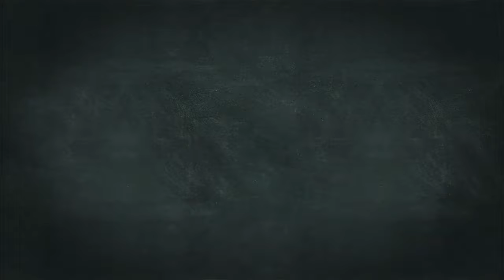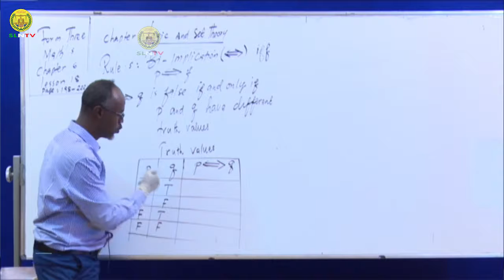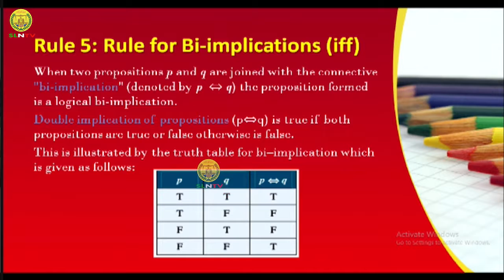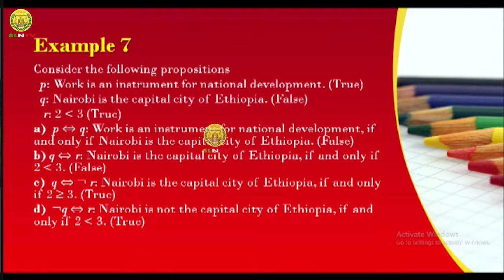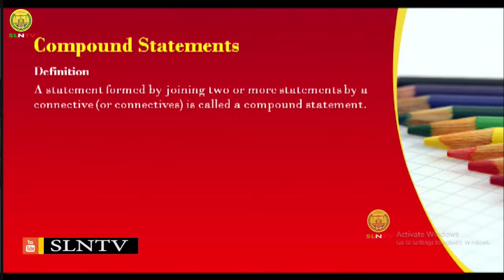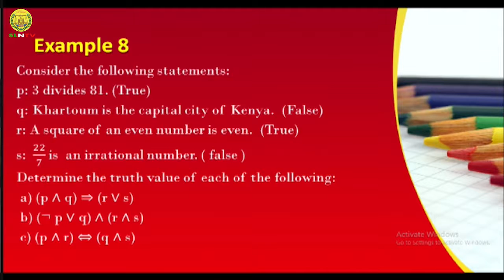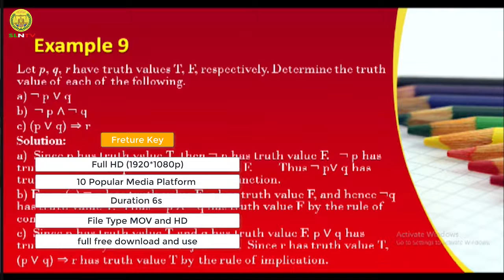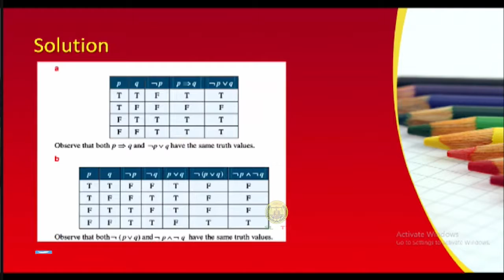Casharka 18 Maths Form THree CH 6 © SLNTV HD